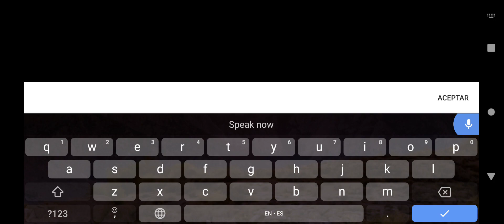21 de abril de 2023